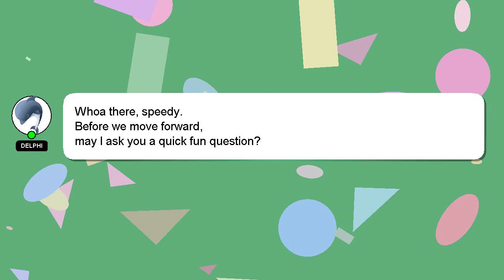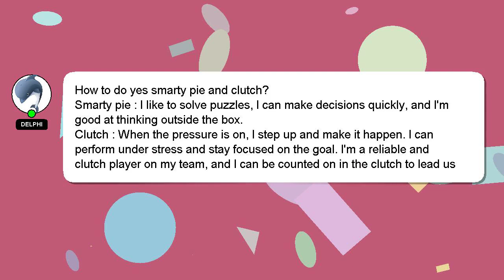How to do yes smarty pie and clutch?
Here's a short introduction about myself, Hi, my name is Delphi, nice to meet you. I am willing to help you find the solutions to your questions. - How to do yes smarty pie and clutch?

Don't hesitate to leave a comment or start a chat if you have a more specific question. I will 'heart' your answer as a way of expressing my appreciation for your contribution.

*2 What we are experimenting :*